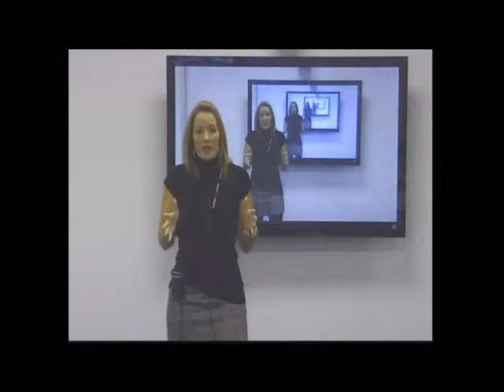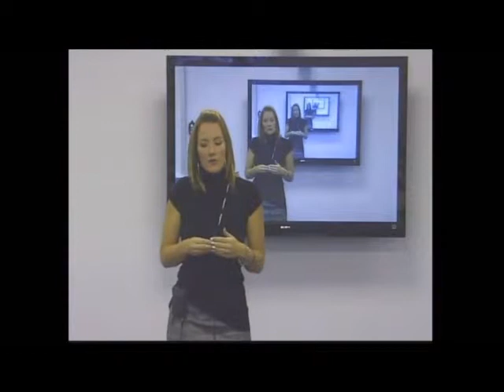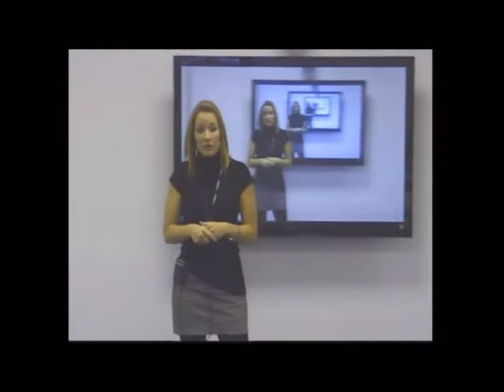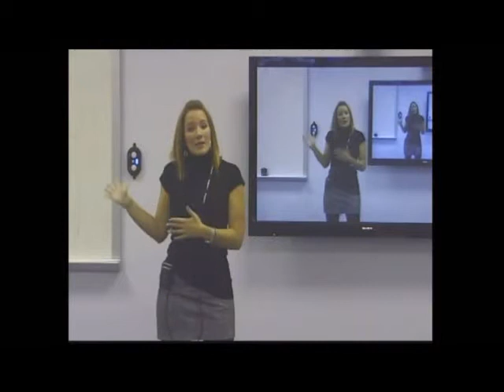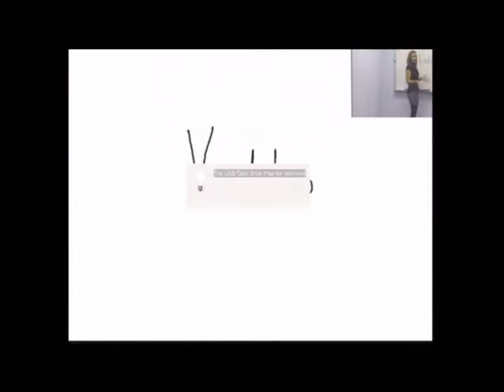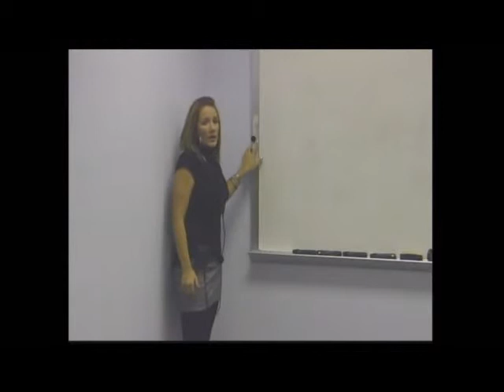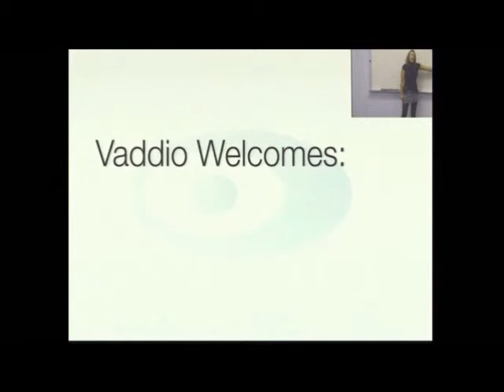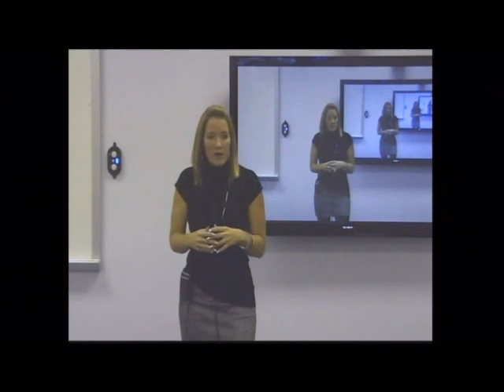Edcom Multimedia Auto Camera Tracking System Seminar 1 of 4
Edcom Multimedia Products presents a seminar presenting automated camera tracking and switching, lecture streaming, capture and retrieval. This seminar was live via video conference September 2011, this is a recording of the presentation and the Q&A